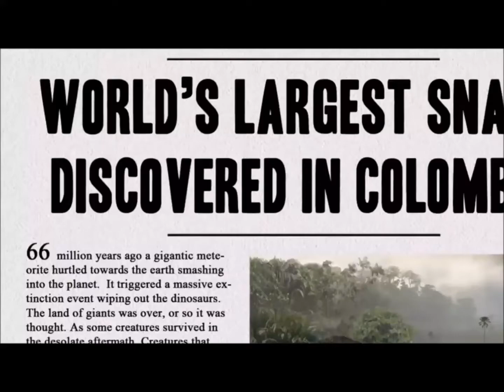Titanoboa: Biggest Snake Discovered in the history (Tagalog)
Pinakamalaking Ahas na nadiskubre sa kasaysayan.
Panuorin ang salaysay ng biggest snake ever discovered in the history of planet earth.